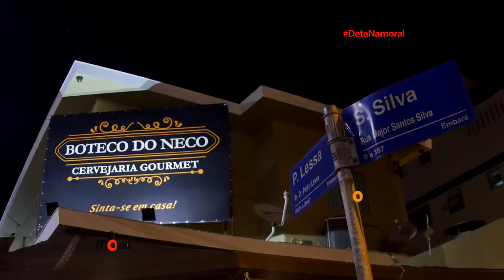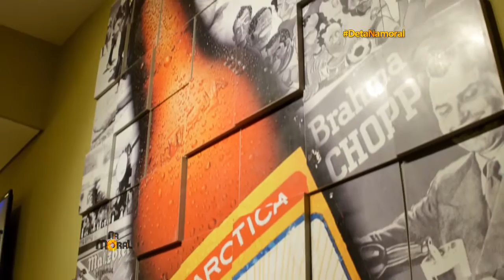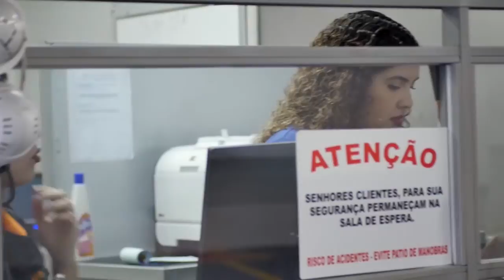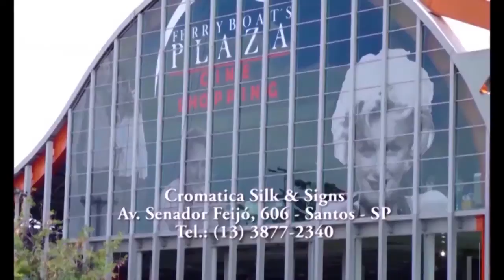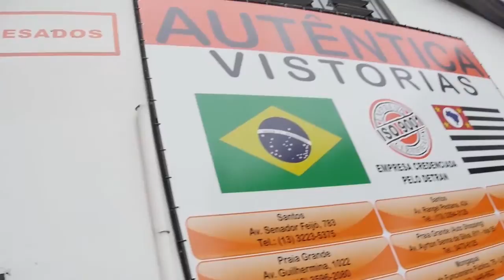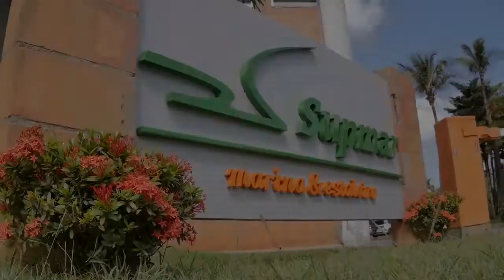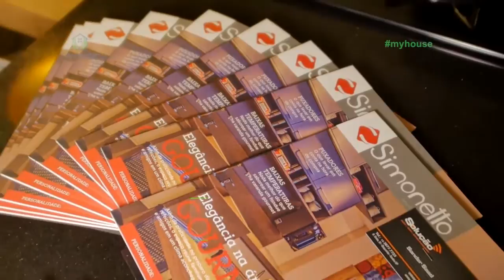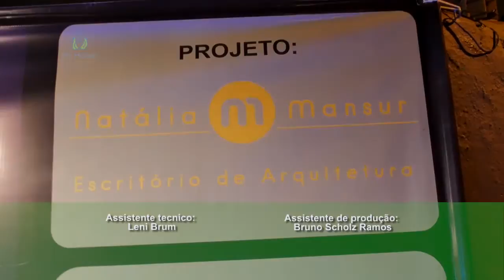24.06.2017 | Na Moral - Aprovação